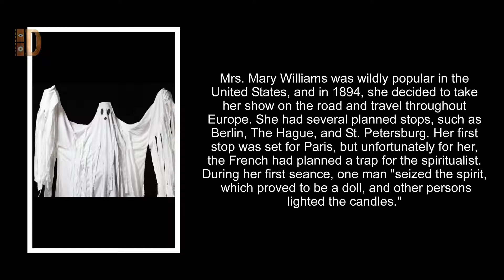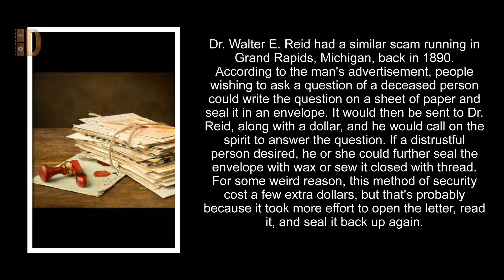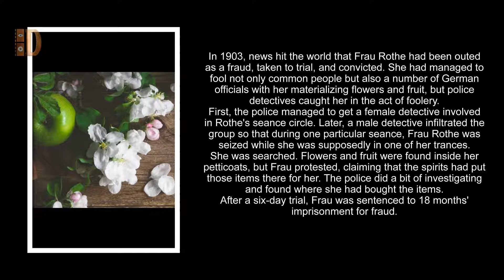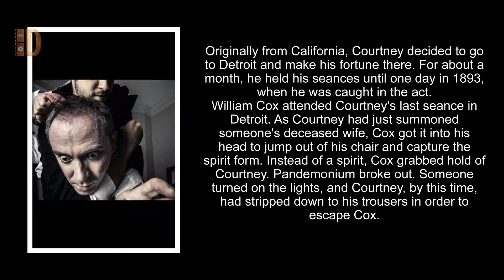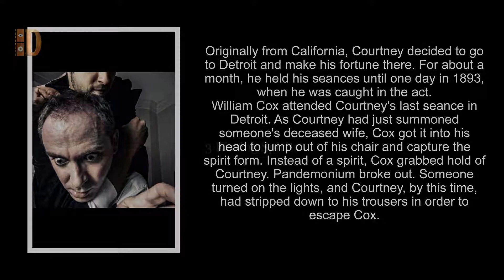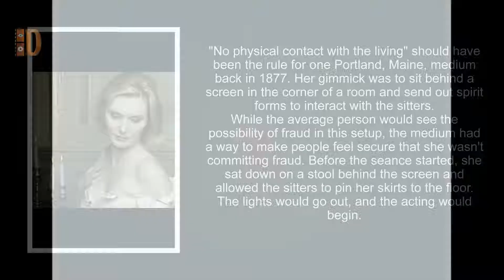Top 10 Fake Spiritualists Who Were Caught In The Act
Spiritualism, the belief that the living may contact the deceased, has made many people a small fortune, so much so that it appears as though almost anyone could set up a show, either on the road or in their homes.
It was popular among the poor and the wealthy, among the uneducated and the highest classes of society. People wanted to believe that there was something good after death. They wanted to communicate with those they had lost, and some people just wanted to be entertained.

10 An American in Paris
Mrs. Mary Williams was wildly popular in the United States, and in 1894, she decided to take her show on the road and travel throughout Europe. She had several planned stops, such as Berlin, The Hague, and St. Petersburg. Her first stop was set for Paris, but unfortunately for her, the French had planned a trap for the spiritualist. During her first seance, one man “seized the spirit, which proved to be a doll, and other persons lighted the candles.”

9  Naughty Parrot
This spiritualist spent innumerable hours teaching her parrot different phrases. During the seances, the parrot would say certain things on queue from its spot hidden behind some drapes. The parrot’s voice was said to be the voice of a long-dead nun.
During one particular seance in 1913, the parrot decided that enough was enough and flew out from behind the curtains, landing on the seance table. This naturally generated a lot of anger, and the people at the seance mobbed the spiritualist and left her severely injured.

8 Spirits Reading the Mail
Dr. Walter E. Reid had a similar scam running in Grand Rapids, Michigan, back in 1890.
According to the man’s advertisement, people wishing to ask a question of a deceased person could write the question on a sheet of paper and seal it in an envelope.

7 The Flower Medium of Berlin
In 1903, news hit the world that Frau Rothe had been outed as a fraud, taken to trial, and convicted. She had managed to fool not only common people but also a number of German officials with her materializing flowers and fruit, but police detectives caught her in the act of foolery.

6  A Medium of Many Clothes
Mrs. Elsie Reynolds held her seances in the Grand Pacific Hotel in California. Before giving one particular seance in 1906, she was warned that there might be an attempt to prove that she was a fraud. Thinking that she could outsmart whoever was set to expose her, she hired a guard to remain in the seance room and watch over the medium’s cabinet.

5 Wardrobe Problem
During Mr. Chambers’s final seance in London, one of the sitters turned on a flashlight and lit up the spirit. Suddenly, everyone saw “Chambers with his coat and waistcoat removed, his boots off, and his trousers turned up to the knee. He had a white cloth suspended from his waist and a handkerchief on his head, and was shrouded

4 Grabbed in the Spirit Form
Originally from California, Courtney decided to go to Detroit and make his fortune there. For about a month, he held his seances until one day in 1893, when he was caught in the act.
William Cox attended Courtney’s last seance in Detroit.

3 Kissing Spirits
In a shocking incident in Detroit in 1885, a man denounced spiritualism as a fraud when a seance went bad. After the lights went out and the medium did his act, he would not only play a bit of guitar in the dark, but he would also take a long-handled paddle covered in flannel material and touch the sitters lightly on the cheek while making a kissing sound. One man decided to grab hold of the kisser and discovered the paddle. There was a struggle, but the medium was quick and was able to get back into his seat and slip his hands through the loops.

2 Spirit Land Photographs
Mrs. Louisa Reed used Fallis’s services to find out what her deceased child now looked like in the spirit land. What she got back was a photograph of a beautiful five-year-old child. Excited, she took the photograph to another photographer to have it enlarged, but her hopes were quickly dashed. She learned from the second photographer that he had enlarged that same picture numerous times before and that Fallis had deceived her.

1 Never Shake Hands with the Living
“No physical contact with the living” should have been the rule for one Portland, Maine, medium back in 1877. Her gimmick was to sit behind a screen in the corner of a room and send out spirit forms to interact with the sitters.